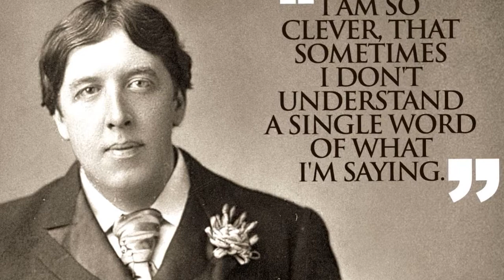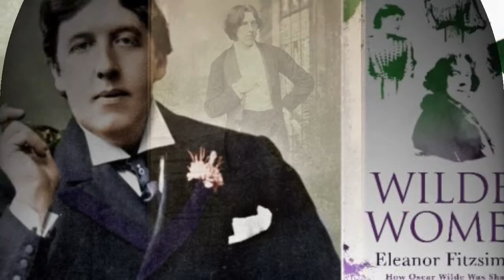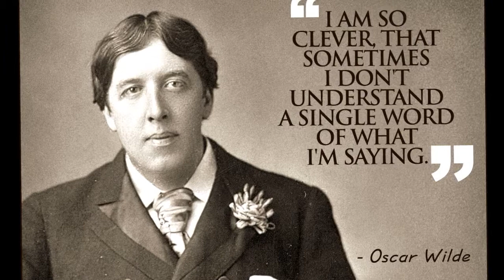Oscar Wilde Biography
(1854–1900)
Author Oscar Wilde was known for his acclaimed works including The Picture of Dorian Gray and The Importance of Being Earnest, as well as his brilliant wit, flamboyant style and infamous imprisonment for homosexuality.